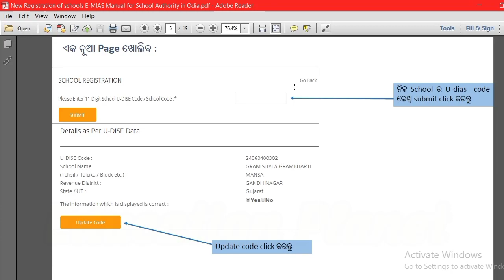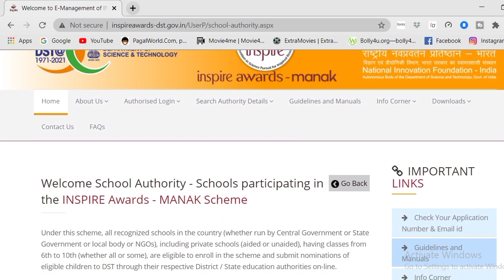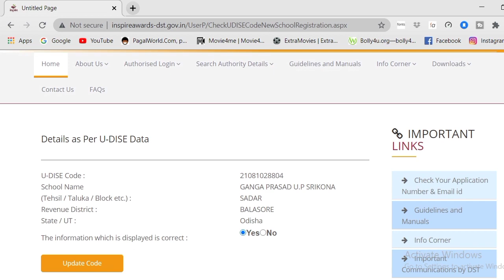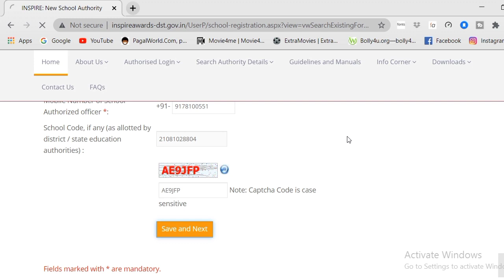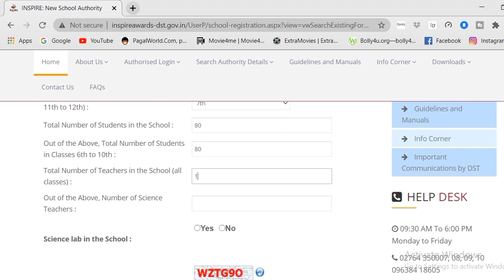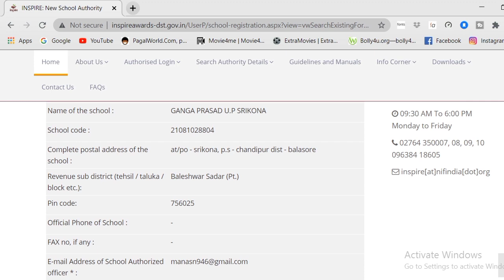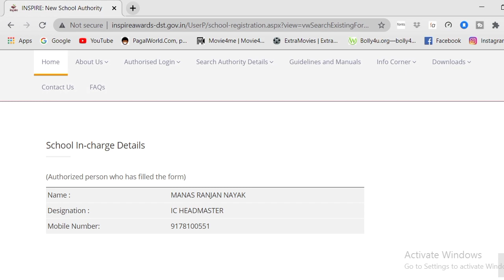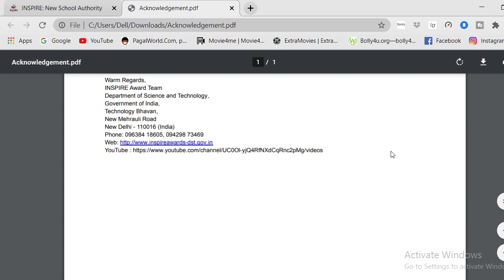INSPIRE AWARD ପାଇଁ ରେଜିଷ୍ଟ୍ରସନ କରନ୍ତୁ ନିଜ ମୋବାଇଲ ରେ ମାତ୍ର 5 ମିନିଟରେ |ପୁରା live ଡେମୋ ଦେଖନ୍ତୁ ଭିଡ଼ିଓରେ